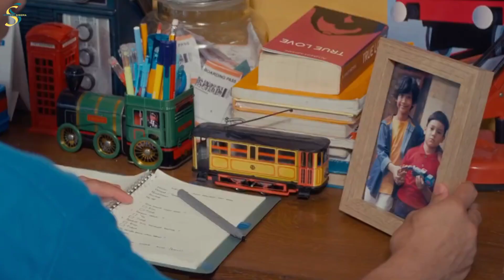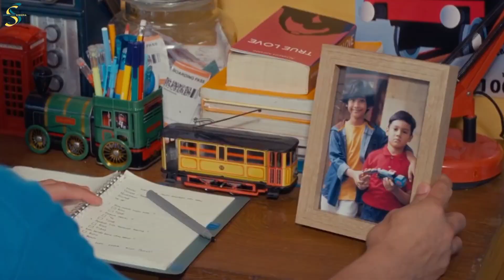Sinopsis Film Aku Jati Aku Asperger | Film Terbaru Jefri Nichol, Dikta & Livy Renata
Aku Jati, Aku Asperger menjadi film yang menyentuh sekaligus menginspirasi, membawa penonton pada perjalanan emosional yang mendalam.

Film ini tidak hanya menceritakan tentang tantangan yang dihadapi oleh tokoh utama, tetapi juga bagaimana ia berjuang menemukan jati dirinya di tengah masyarakat.

Film Aku Jati Aku Asperger ini menceritakan perjuangan seorang anak muda bernama Jati yang menderita sindrom asperger. Alur cerita dalam film ini berfokus pada kisah hidupnya.